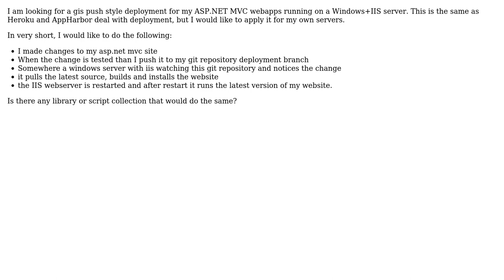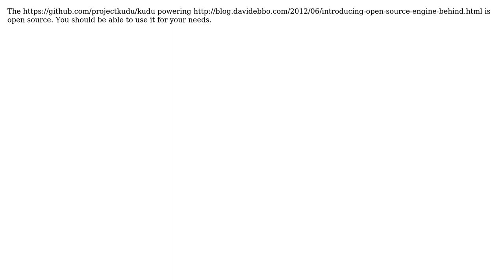Git push style deployment for local IIS webserver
With thanks & praise to God, and with thanks to the many people who have made this project possible! You are responsible for your own actions.